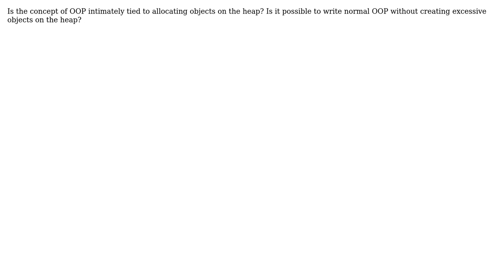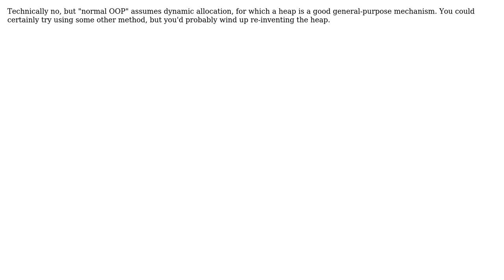Software Engineering: Possible to implement OOP without using extensive heap operations?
With thanks & praise to God, and with thanks to the many people who have made this project possible! | Content (except music & images) licensed under CC BY-SA | Music | Images & others | With thanks to user user997112 user TMN user martineau and the Stack Exchange Network Trademarks are property of their respective owners. You are responsible for your own actions.